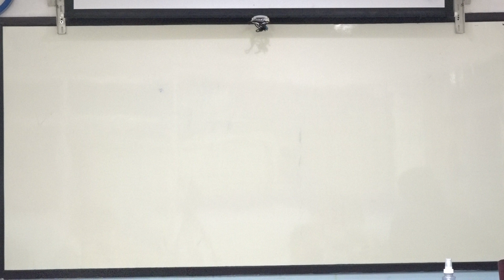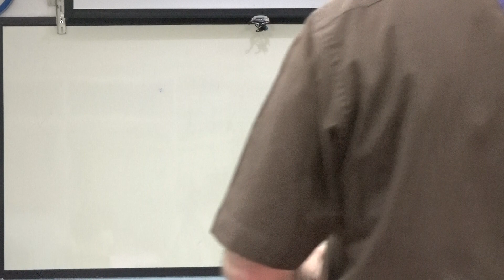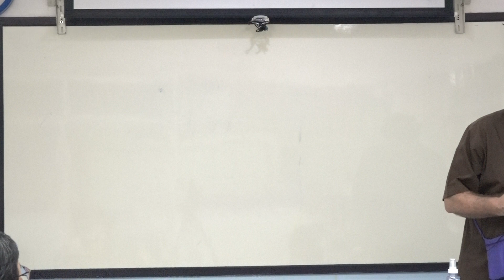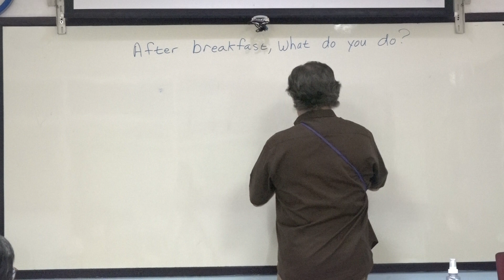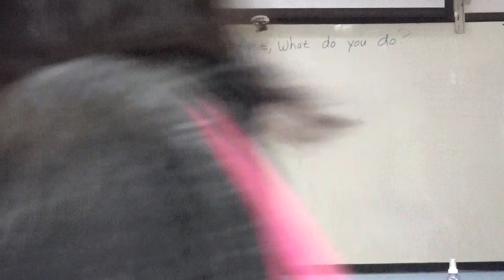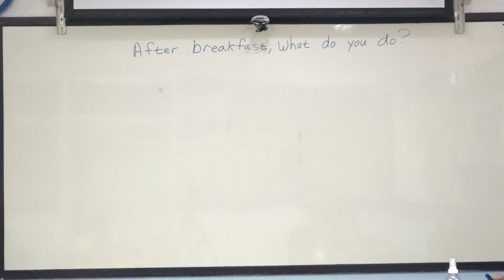Learn English เรียนภาษาอังกฤษ : suraphet 7829: Teacher Tim, USA., 26 August 2020